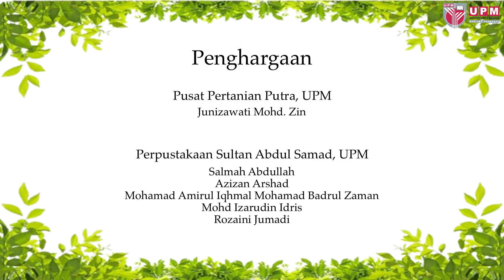Rockmelon: Medium Tanaman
Medium Tanaman Rockmelon